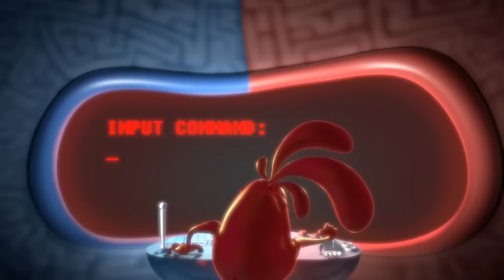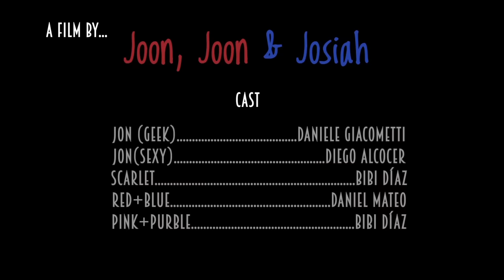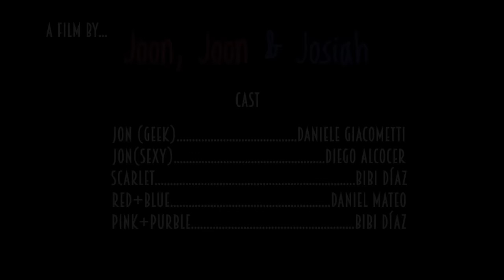Sound Design Final Exam - Brain Divided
Sound design and ADR for Josiah Haworth, Joon Shik Song and Joon Soo Song's Short film "Brain Divided"- Project done with educational purposes, we do not own the short film.